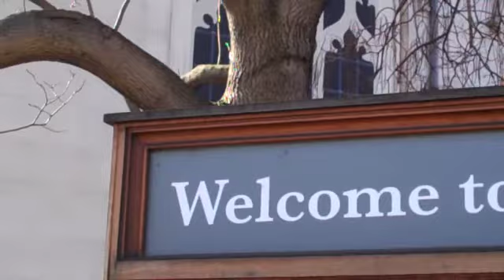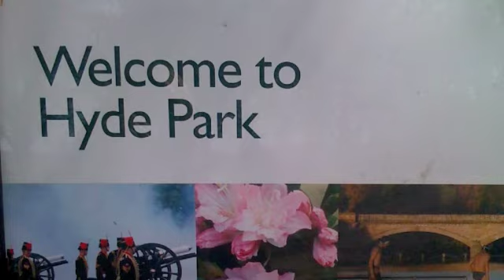London, Baby!!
London, Day 1. March 14, 2010.  We walked from our hotel, the Marriott County Hall, across Westminster Bridge to Westminster Abbey & Parliament, then to Buckingham Palace, Green Park, Hyde Park, Grosvenor, Picadilly, Covent Garden, Trafalgar Square, then Charing Cross Bridge back to the Eye for a ride at dusk, and a view of our hotel (our room is among those with the neon lights).  It was a great Sunday!!